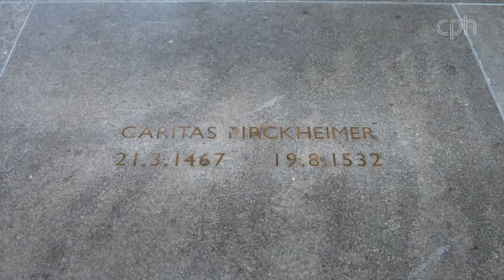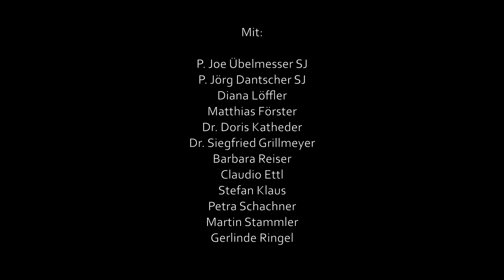550 Jahre Caritas Pirckheimer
Caritas Pirckheimer, die Namenspatronin der Akademie CPH in Nürnberg, hätte am 21. März 2017 ihren 550. Geburtstag gefeiert. Die Akademie würdigte Caritas Pirckheimer im Rahmen ihres Pirckheimertages unter anderem mit diesem Film.